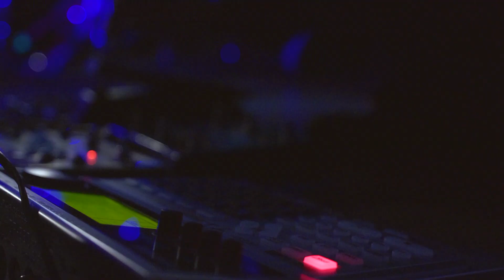Drop Out Venus 'Manic Constellations' at The Great Escape 2013 // BeatCast Live Series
BeatCast & Dirty Bingo presents Drop Out Venus live at The Alternative Escape 2013